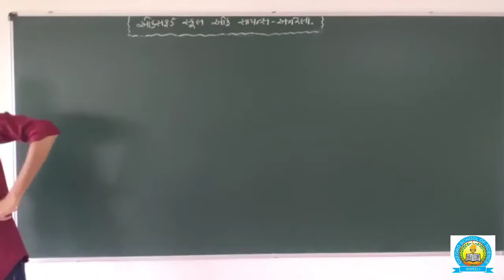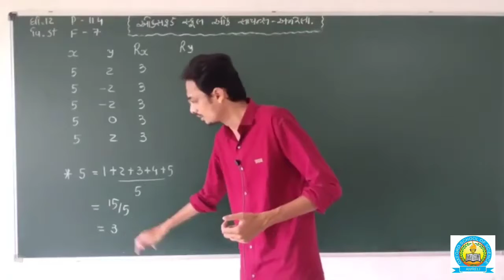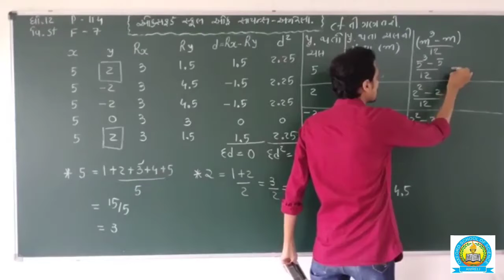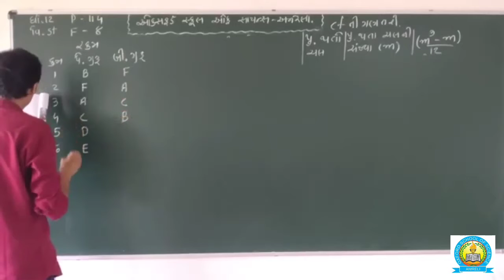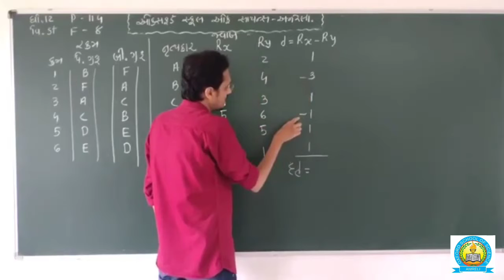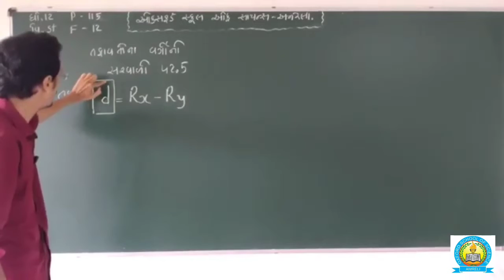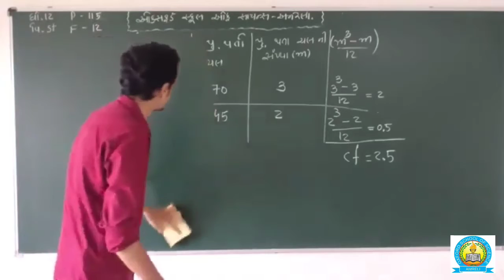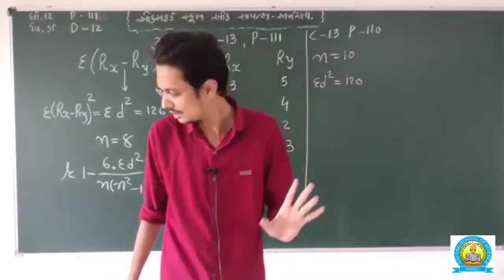[16-06]STD-12 COMM. STAT Ch-2 Video-24